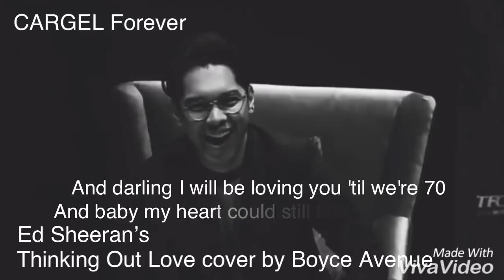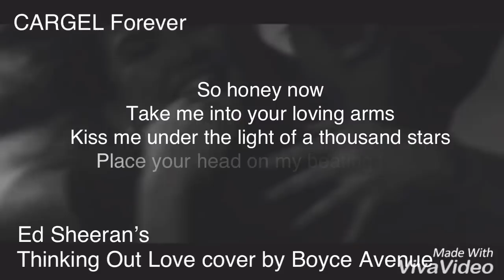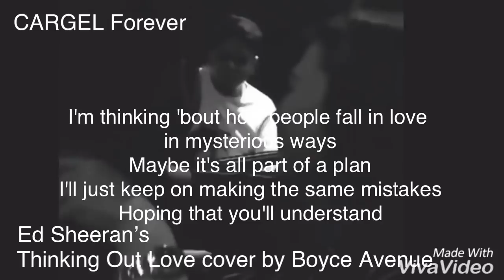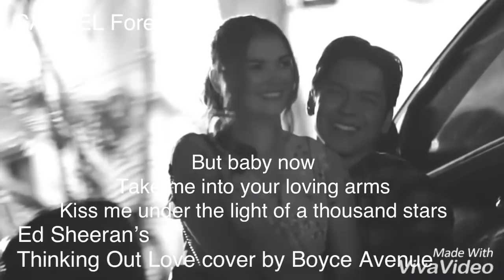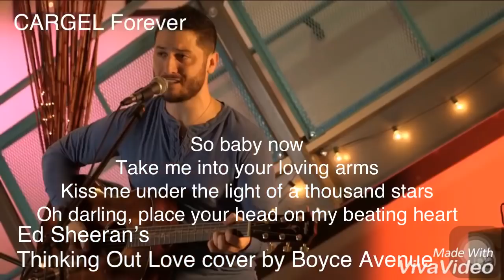CARGEL: Ang simula at habambuhay na pagpapakilig!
CARGEL FAN MADE THE BEGINNING AND FOREVER ED SHEERAN THINKING OUT LOVE COVER BY BOYCE AVENUE